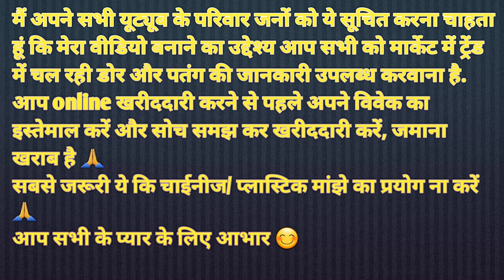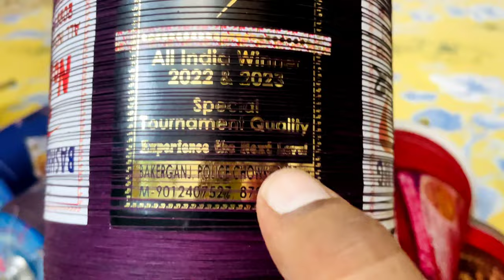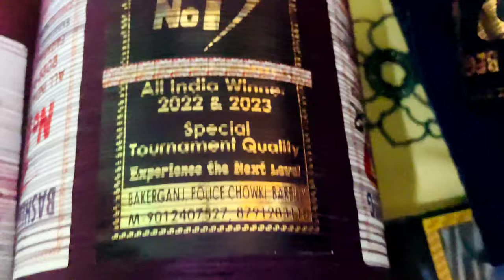Basher Beg hunter No.1 | original vs Duplicate | Original ke paise mei Duplicate to nahi buy Kiya